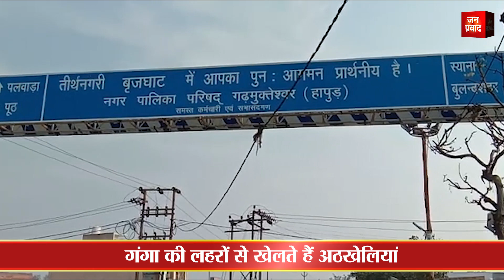विदेशी रंग बिरंगे पक्षियों से गुलजार हुई गढ़ गंगा | Breaking News | Garh Ganga | Hindi News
विदेशी पक्षियों से हापुड़ की गंगा हुई गुलजार
सात समंदर पार से आए हैं साइबेरियन पक्षी
हजारों किलोमीटर दूर से आते हैं रंग बिरंगे पक्षी
साइबेरियन गंगा की लहरों से खेलते हैं अठखेलियां
पर्यटको को •ाा रहा है पक्षियों का कातूहल
बृजघाट के श्रद्धालुओं को करते हैं आकर्षित
गंगा में प्रवाहित प्रसार को खाते हैं साइबेरियन